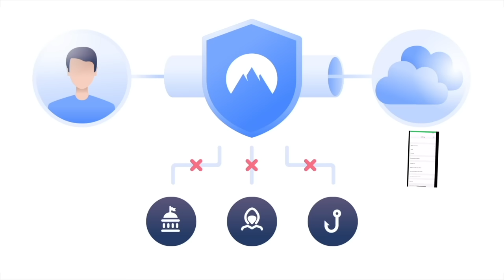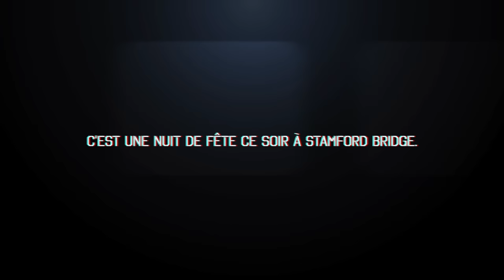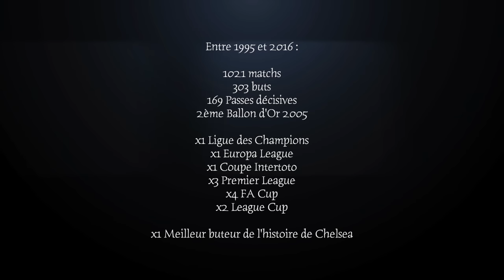🏴󠁧󠁢󠁥󠁮󠁧󠁿 *55 FRANK LAMPARD, SUPER FRANKIE - CONTES DE FOOT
Essayez-le sans risque grâce à leur garantie de remboursement de 30 jours !

FRANK LAMPARD

En 1996, un fan de West Ham laisse supposer que le jeune Frank Lampard n’a pas le niveau pour continuer dans le groupe et aurait préféré voir rester d’autres joueurs dans l’effectif des Hammers. Harry Redknapp, entraineur de l’équipe, défend corps et âme ses choix tactiques et et son jeune poulain de 18 ans, dont la marge de progression est selon lui, largement supérieur aux autres milieux cités dans la liste. Agacé de voir le niveau de son neveu remis en question par les fans du club, oui Redknapp c’est l’oncle de Lampard, le coach de West Ham confronte le supporter et va prédire l’avenir. Vidéo. Bon, Scott Scanham n’a jamais mis les pieds sur un terrain de Premier League et a ouvert un garage automobile en 2012, alors que Frank Lampard lui, en a fait tranquillement son jardin au point de devenir l’un des plus grands milieux de l’histoire.. Comme quoi le football, c’est pas vraiment fait pour tout le monde.